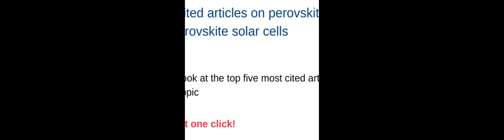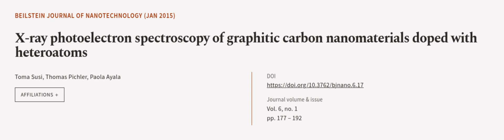X-ray photoelectron spectroscopy of graphitic carbon nanomaterials doped with heteroa... | RTCL.TV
### Keywords ###

### Article Attribution ###
Title: X-ray photoelectron spectroscopy of graphitic carbon nanomaterials doped with heteroatoms
Authors: Toma Susi, Thomas Pichler ,and Paola Ayala
Publisher: Beilstein-Institut
DOI: 10.3762/bjnano.6.17

### Video Timestamps ###
0:00:00 - Summary
0:01:00 - Title
0:01:06 - Outro
0:01:10 - End